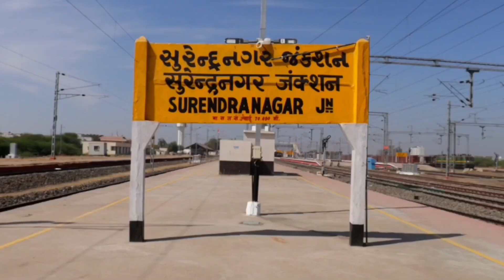Tangaliya- Weaving a Legacy | Documentary| Surabhi Maity